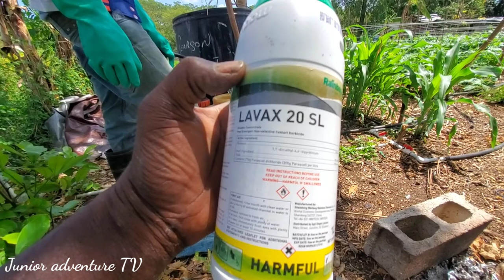planting tomato and spraying weed out of the potato